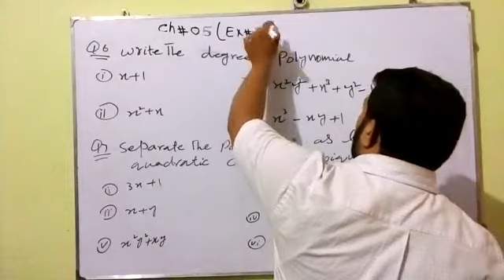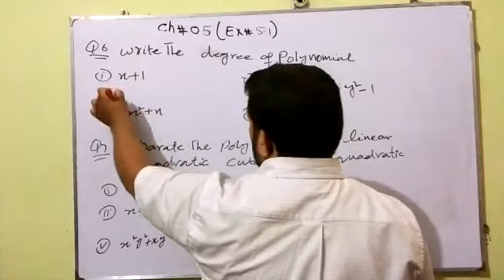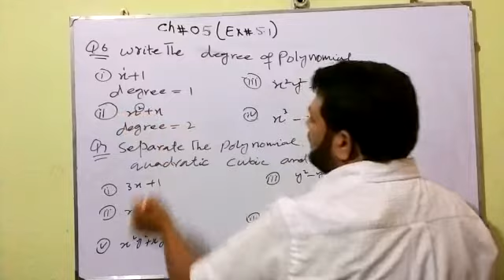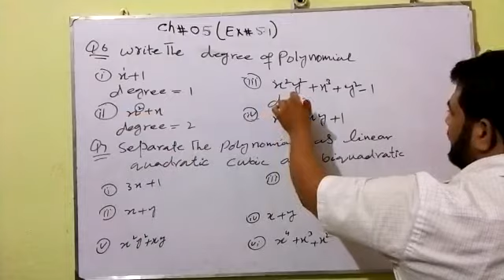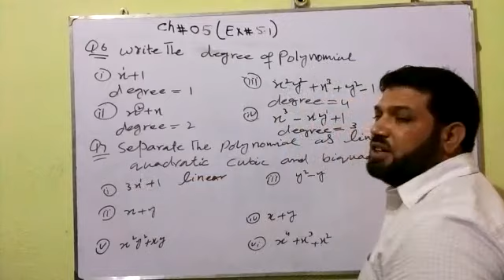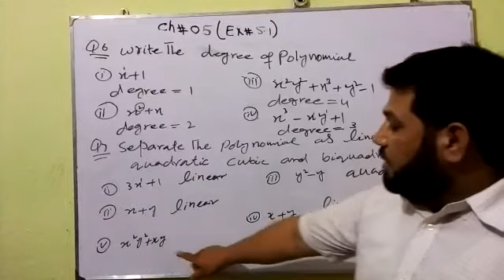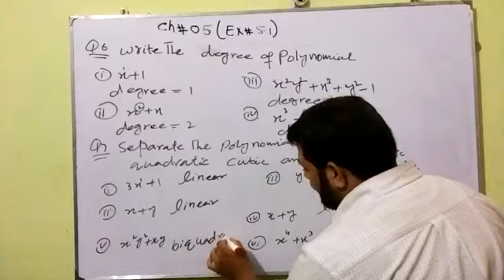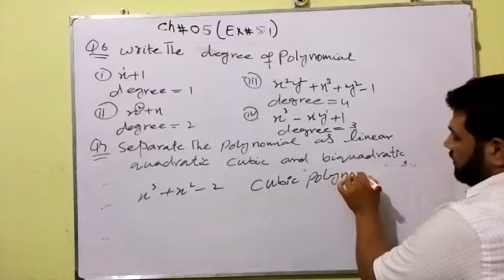Chapter #5 Exercise #5.1 Question #6 & 7 Mathematics class-8th